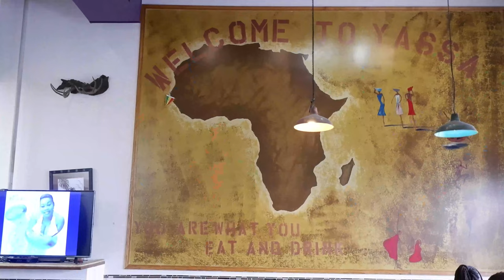Interracial Couple try African Food For The First Time| Mukbang 🇸🇳🇹🇬🇨🇮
Aaron tries other African dishes I grew up eating for today's adventure. We had dishes from Senegal, Ivory Coast, and Togo. We hope you enjoy this video as much as we did making it! Interracial Couple try African Food For The First Time| Mukbang Music by @laurenanddreOfficial

DISHES TO TRY
🇸🇳 THIÉBOUDIENNE WITH FISH
🇨🇮 ATTIEKE WITH FISH
🇹🇬 DEGÉ